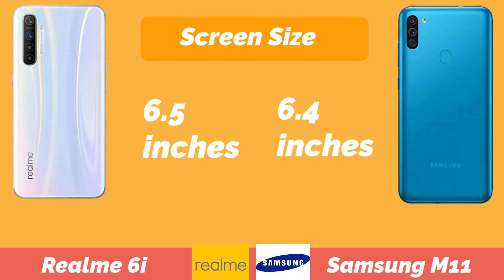Realme 6i vs Samsung M11 I Full Detailed Comparison I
This is the comparison between the Realme 6i vs Samsung M11.

I hope you enjoy it guys! If you have a suggestion or  complain about this video just comment down in the description box below!.